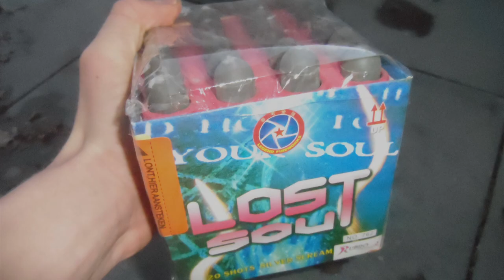Lost Soul 20 shots Whistling Cake (Rubro Fireworks) Oud en Nieuw 2013/2014 (Xtremepyro)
Lost Soul 20 shots Whistling Cake (Rubro Fireworks) Oud en Nieuw 2013/2014. Een fluitcake van Rubro. Deze cake bevat 20 fluiters maar jammer genoeg gingen ze niet allemaal op de goede manier af en bleven er zelfs een paar staan.